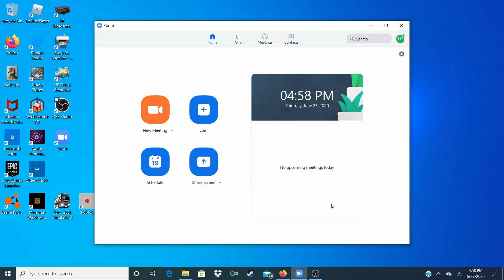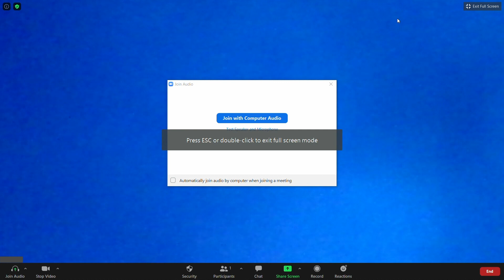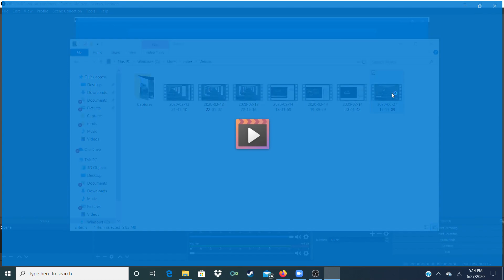How to Record Zoom Meeting Without Host Permission - Record Zoom Free on Windows with OBS Studio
Aukey 1080P Webcam with Microphone
Growfast 1080P Webcam with Microphone

Zoom meetings have become essential to do our work. But sometimes it's helpful to be able to save the online meeting to be able to look back on it. And in this video I show you how to record a Zoom meeting without host permission using a free piece of software called OBS Studio. OBS stands for Open Broadcaster Software and is used by gamers all around the world. It's available for Windows, Mac and Linux.

I'm demonstrating the PC version in this video so on the OBS Studio webpage, click the Windows button. On the next page when the download window pops up click on Save File to download and install.

When you first run OBS Studio, there'll be a few preferences that need to be changed to get the best recording quality.

1. With OBS Studio running, click on the Settings button and then in the left menu click on Output. In the Recording settings click on Browse to set a location on your hard drive where the recordings will be saved. Here find or make a new folder for your recordings.

2. In the Recording Quality section, make sure High Quality, Medium File Size is selected. For Recording Format, I highly suggest using MP4 to get the smallest files with the best quality. On the Encoder use Hardware (QSV). Now in the left menu click on the Video tab. On the Base Resolution choose 1920x1080 or the highest resolution available on the list.

3. In the Output Resolution also choose 1920x1080 or find the resolution closest to the Base Resolution. Now click on Apply and then hit OK.

OBS Studio is ready to record your Zoom meetings. To capture the Zoom meeting or the content on your screen, click on Start Recording at the bottom right. You'll see the red dot and the time code start running at the bottom. At this point you can start the Zoom meeting or join one in progress.

While recording I recommend going full screen so you won't see any of the Windows desktop. When you're done with everything, end the Zooom meeting. Then back in OBS Studio click on Stop Recording and its all done.

To view your recording find the save folder that was assigned in the main settings. And this is how to record a Zoom meeting without host permission. As mentioned before, OBS Studio is used in the gaming world to live stream and capture gameplay so this is definitely legitimate software for screen capture. And the best part is that its totally free!